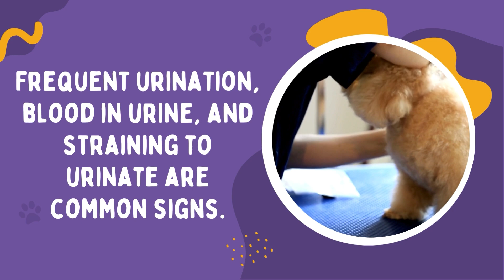Can fish oil supplements replace eating fish?